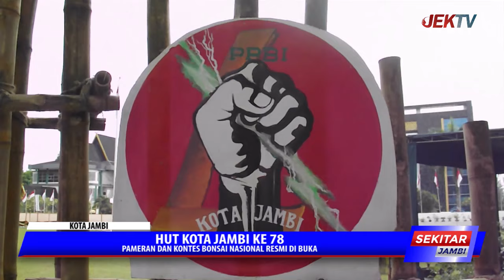PAMERAN DAN KONTES BONSAI NASIONAL RESMI DI BUKA